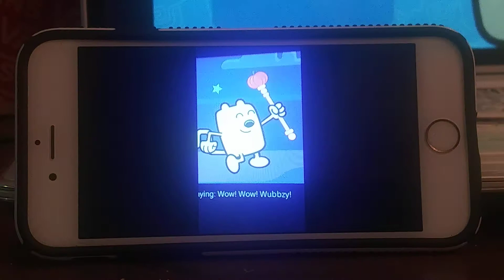June 1, 2020